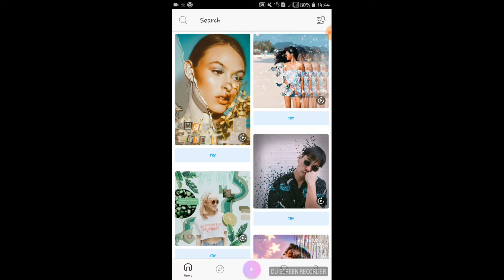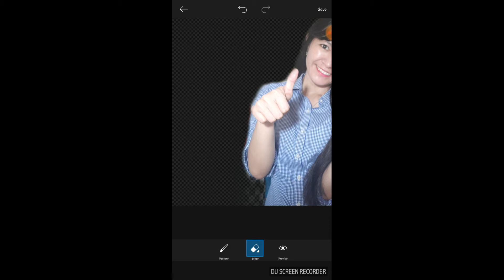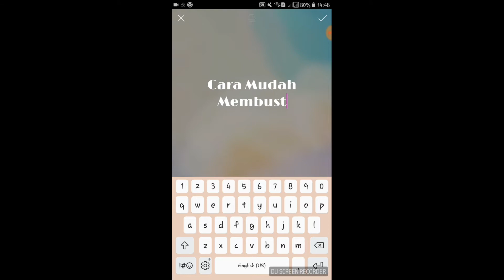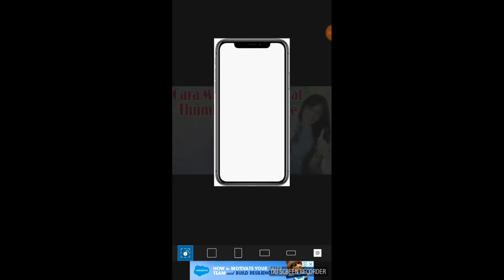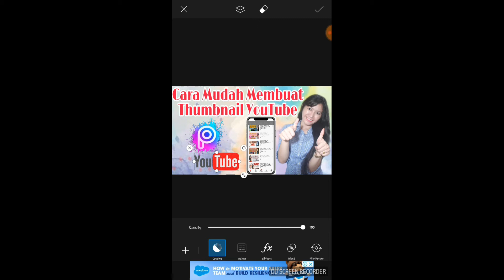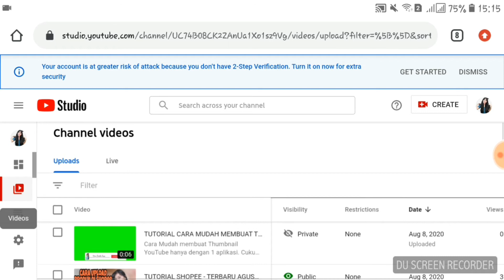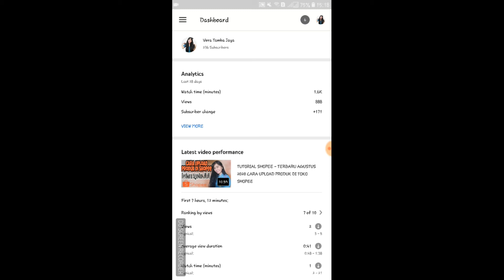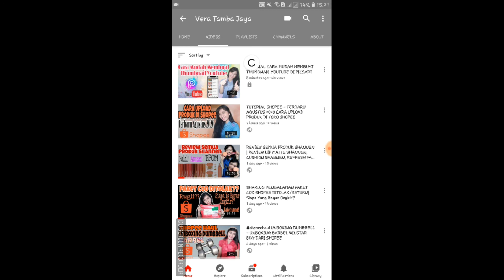TUTORIAL - CARA MUDAH MEMBUAT THUMBNAIL YOUTUBE DI PICSART DAN CARA UPLOAD THUMBNAIL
Cara Mudah membuat Thumbnail YouTube hanya dengan 1 aplikasi.
Cukup menggunakan PicsArt, thumbnail sudah kece seperti profesional..

YouTuber pemula, sekali tonton langsung bisa praktekin mulai dari cara membuat hingga cara mengupload ke YouTube..

Toko Shopee
Shopee id: ve_rara